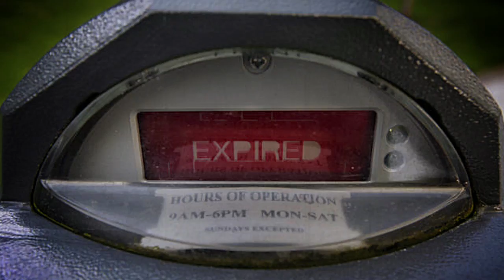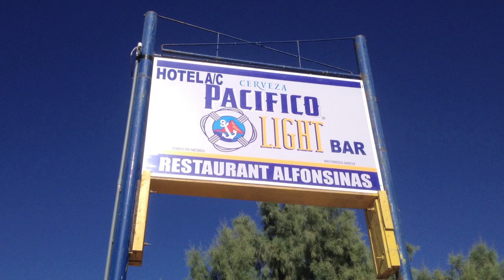BLACK DOG - The Ride Of My Life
Black Dog Cycle Works - 2014

Join Brad Barker on his trip to Idaho to meet with the founders of Black Dog Cycle Works. Learn how to protect your bike and survive the DEEP sand of Arizona's back country.